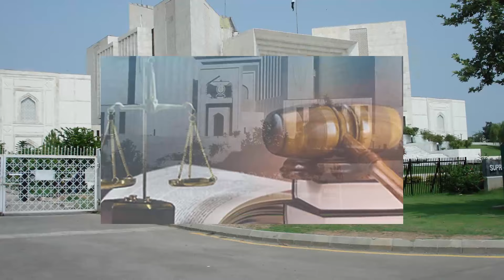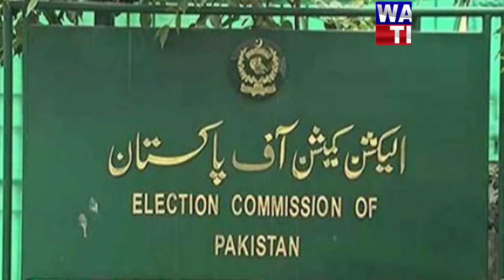Chief Election Commissioner becomes party in Supreme Court in bat symbol case Imran Khan PTI